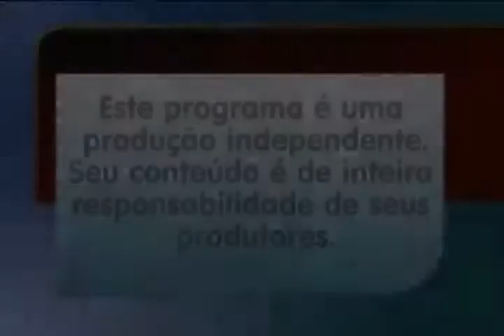PIUMHI NA TV - 17/08/09 - BLOCO 6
DICA DA NISHIO VIDEOLOCADORA: ALICE SCHOOL POPSTAR.
ABRAÇOS